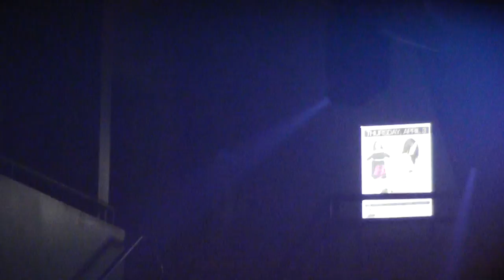HOLLY WOOD Befierce SUNDAY February 23rd 2014 at 340nightclub in Pomona, California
Join Ravens Raucous Roundup Drag Competition on FRIDAY Nights at 340nightclub in Pomona! $200 CASH awarded Weekly and $1,000 CASH awarded for FINALS!